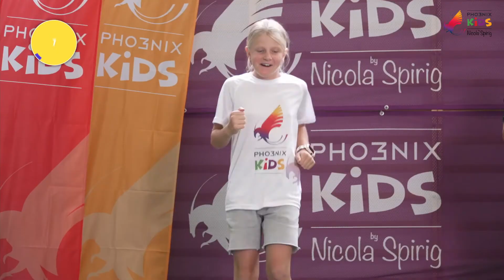Schneller als ein Gepard.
Schnell, schneller, am schnellsten! Mit diesem Übungssatz und ein wenig Ausdauer wird sichergestellt, dass nicht einmal GEPARD dich einholen kann!

2.11 +